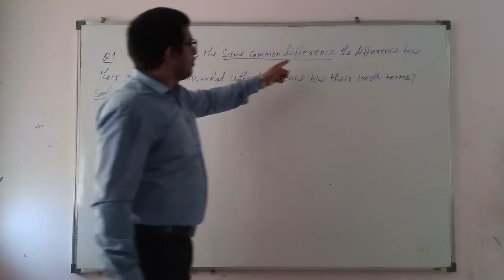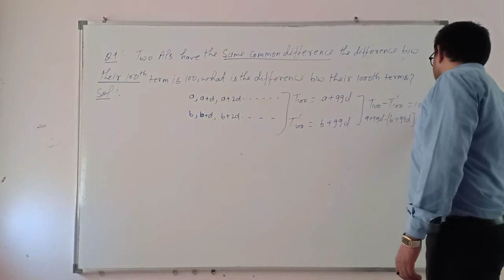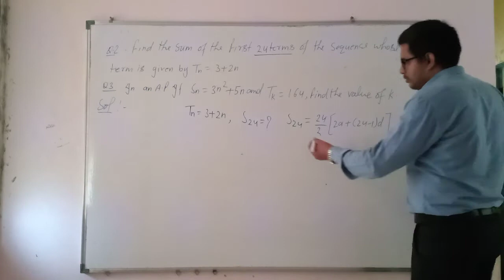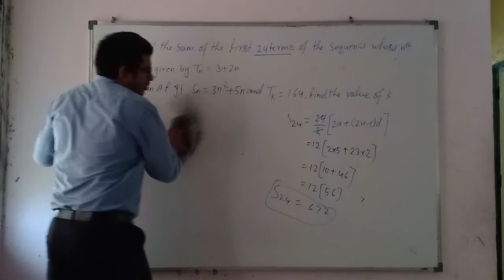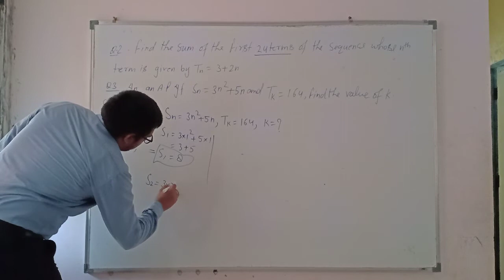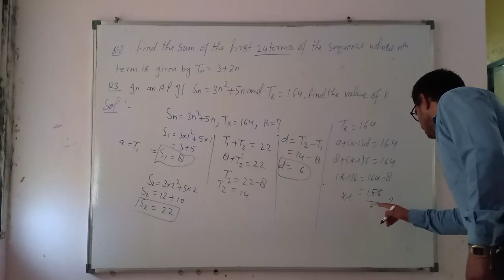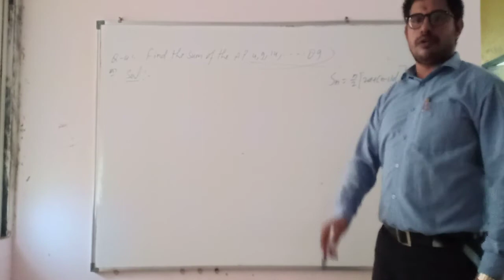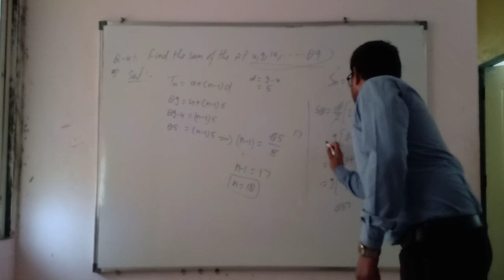Arithmetic progression NCERT class 10th lecture 5